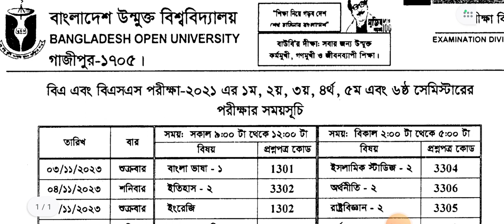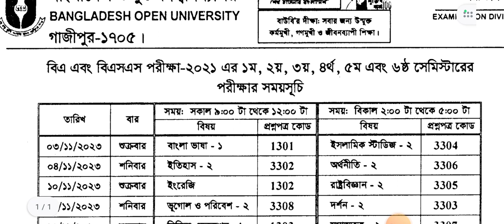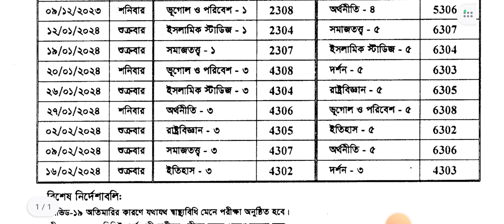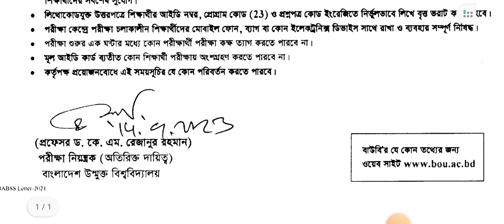Bangladesh Open University BA BSS Exam 2023, উন্মুক্ত বিশ্ববিদ্যালয় ডিগ্ৰি পরীক্ষার রুটিন ২০২৩,BA